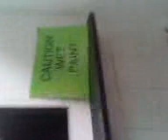haha me and jade painting school toilets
soo soo funny!